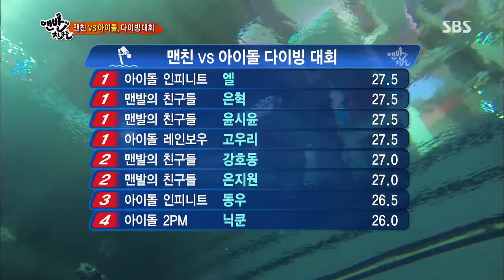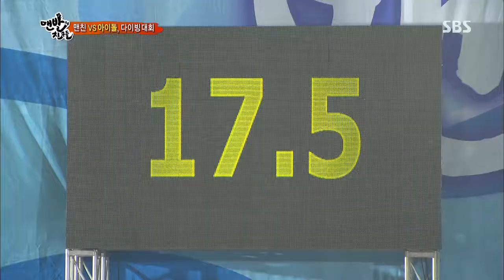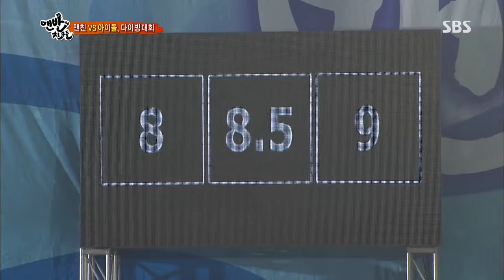맨발의 친구들 130721 #13(2)